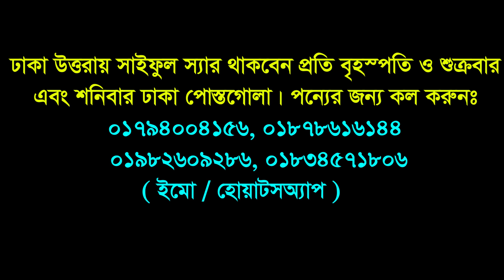এই জিনিস যে সাথে রাখে তার ক্ষতি করার সাধ্য কারো নেই।কোন যাদু টোনা,বান সেহেরও তার কাছে ঘেঁষতে পারেনা।